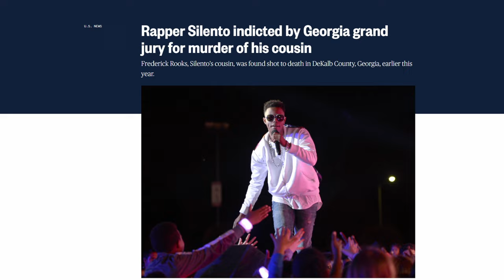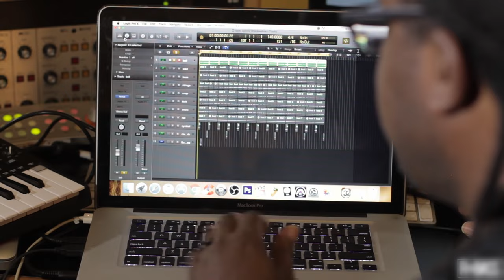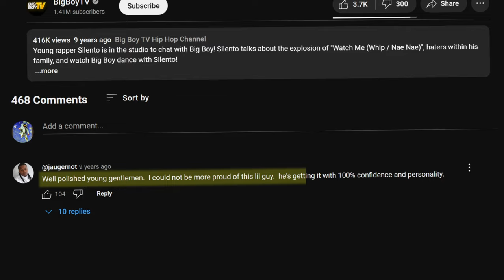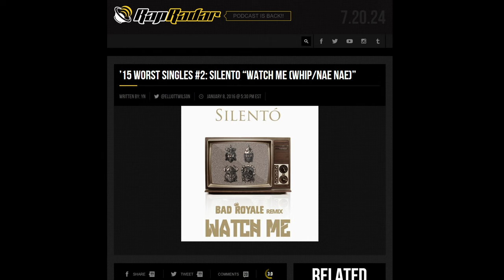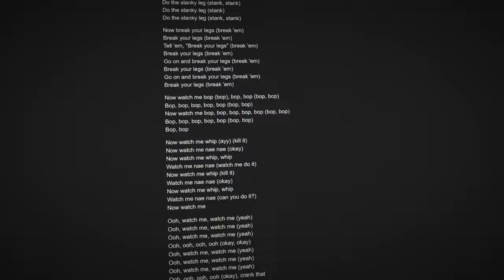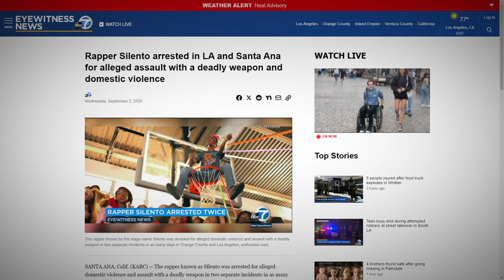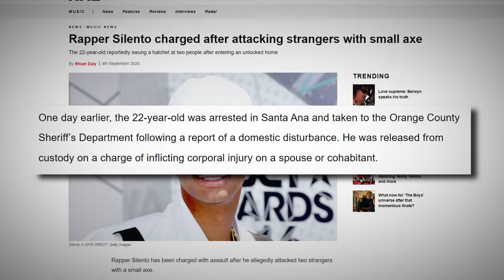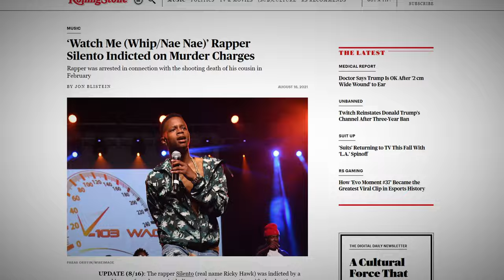The Tragic Downfall of Silento (Watch Me Whip/Nae-Nae)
At just 17 years old, Silento had already made it. "Watch Me" was one of the biggest hits of the decade, and that success set him up for the rest of his life. But just a few years later, he's being charged with murder.

So What Happened? How did Silento go from a rising star to rotting away in jail? Well. Let's Talk About It.